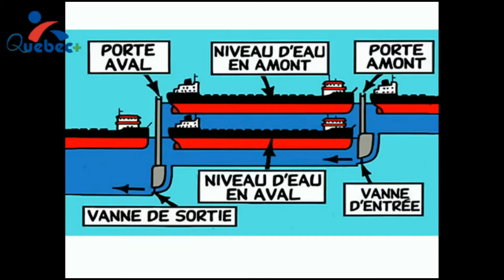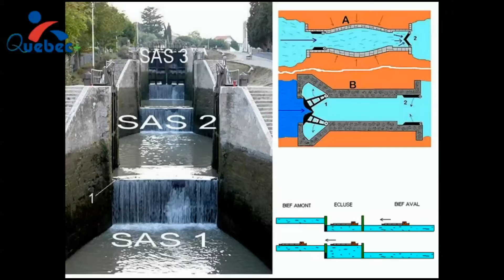MAG+ du 09 avril 2016 : L'écluse comment ça marche ?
MAG+ du 09 avril 2016 : Dans ce numéro, notre chroniqueur explique avec des mots simples et des illustrations le principe de fonctionnement de l'écluse.

" Une écluse est un ouvrage d'art hydraulique implanté dans un canal ou un cours d'eau pour le rendre navigable et permettre aux bateaux de franchir des dénivellations " - Source Wikipédia

Suivez-nous en direct tous les samedis de 19h30 à 21h00 via :

Mode WEB-TV : À partir de 19h30, cliquer sur le bouton diffusion en direct qui apparait sur le lien suivant

Mode radio ou via votre tablette ou smartphone via le lien suivant

Soyez des nôtres !